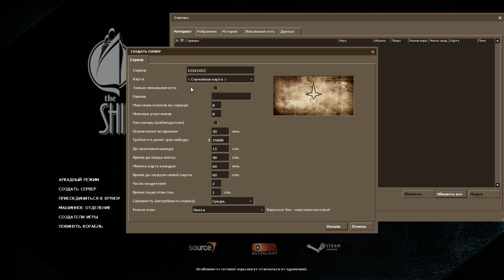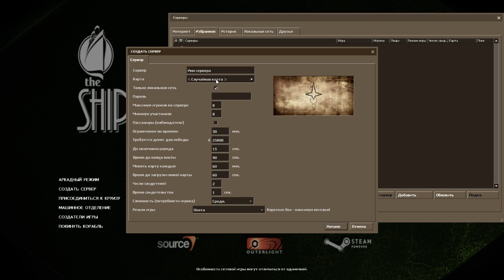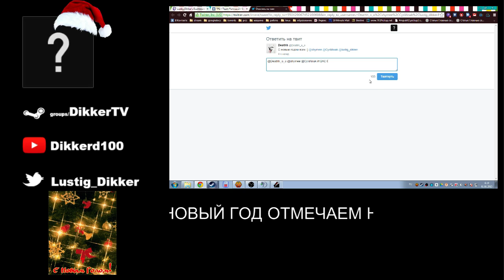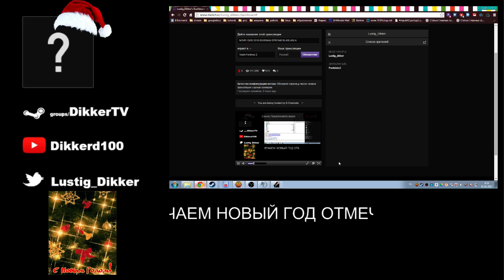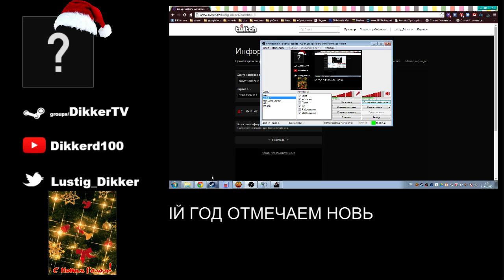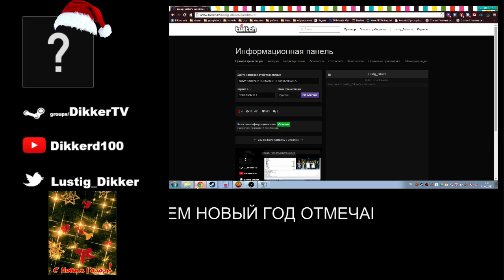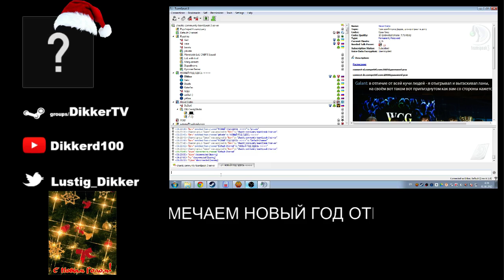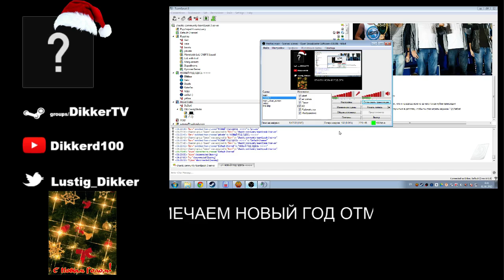NOVIY GOD 2015 RUSSIAN STREAM BLABLABLA - 3 / 3